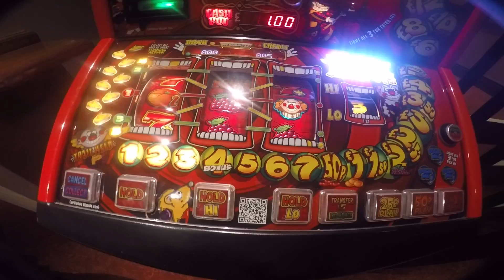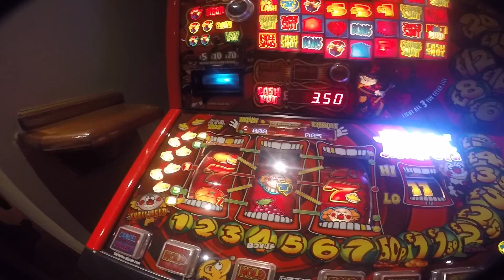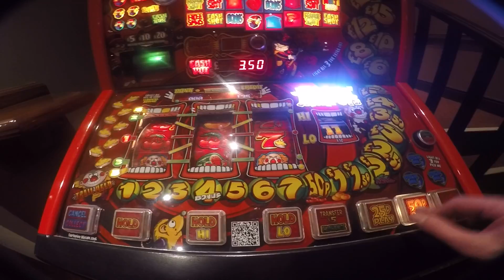jugglin jackpots straght up on the board after that jackpot